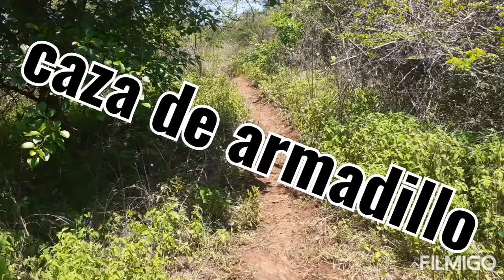Caza de armadillo.(cusuco)